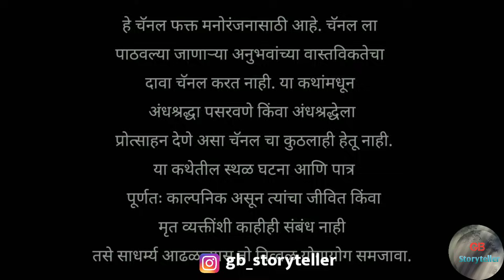अमुष्या - एक भयकथा | marathi bhaykatha | marathi horror story | gb storyteller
Story Credits

Writer - Pramod Shinde